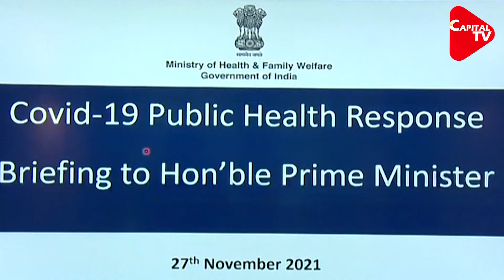PM Narendra Modi Chairs Meet On Covid-19 Situation and Vaccination | Capital TV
Prime Minister Narendra Modi chaired a meet on the situation related to COVID-19 and vaccination with top government officials virtually on November 27. Cabinet Secretary Rajiv Gauba, Principal Secretary to PM PK Mishra, Union Health Secretary Rajesh Bhushan, and NITI Aayog member (Health) Dr. VK Paul attended the meet. India on November 26 reported 10,549 new cases of COVID-19 in the last 24 hours. With this, the active cases stood at 1,10,133.